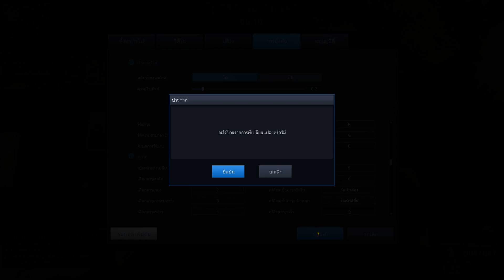[PB] เมื่อผมลองใช้เบเร่ฟ้าเล่นกับสไนมังกรที่ได้ฟรีเท่านั้น จะเป็นยังไง!!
เมื่อเอาไอเทมโหดๆสองอย่างนี้ มาใช้ร่วมกันจะเกรียนแค่ไหน

แฟนเพจชื่อ TAPLAYGAME สตรีมที่แฟนเพจ

My PC

CPU : Intel i7 4790
GPU : GTX 1060 3GB
Ram : 16 GB DDR3
SSD : 120 GB
HDD : 500 GB
Keyboard : Ultra nubwo X23
Headphone : TT ESPORTS CRONOS RGB 7.1
Mouse : Razer deathadder elite chroma
Monitor : Samsung gaming monitor 144hz 32